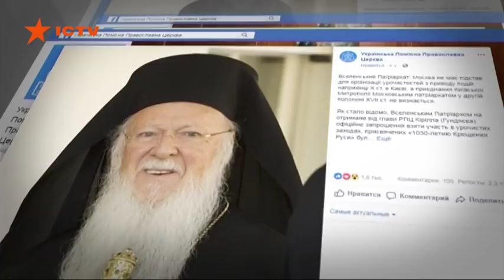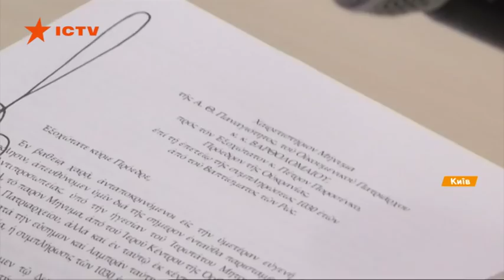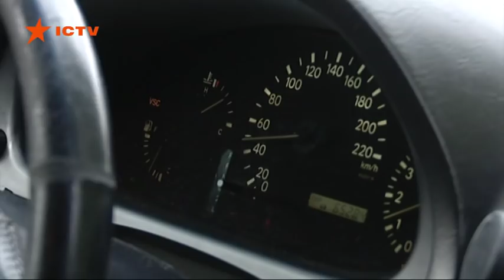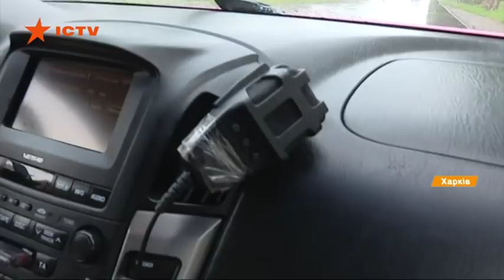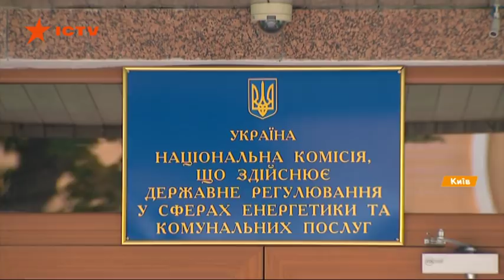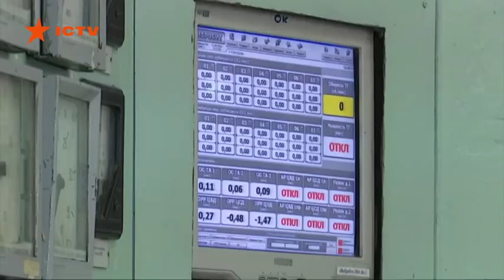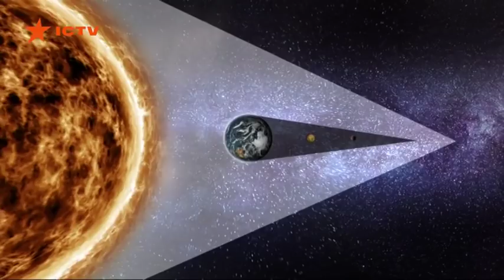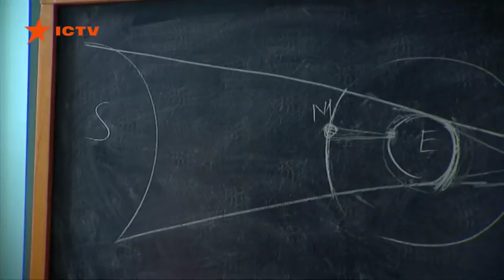Выпуск 21.10 27 июля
Факты ICTV – свежие новости по состоянию на 21.10 27 июля. Ключевые из них:

- Для Крестной ходы в Киеве перекрыли 27 центральных улиц.

- На передовой растет напряжение. Вчера и сегодня там погибли два наших военных.

- Кровавый месяц и красный Марс - мир в ожидании длинного и полного затемнения.